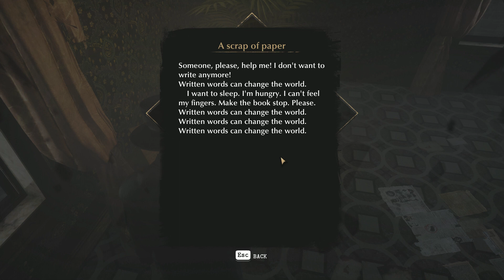I Discover That Everyone In This City Is A Horrible Person | The Sinking City Gameplay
After continuing his investigation into the mysteries behind this city, Reed is approached by Brutus Carpenter, a brutal thug that claims that his recent near-death experience has made him want to be a better person... However, experience with the people in this city makes me more than a little doubtful about the man's honestly and intentions.

I Discover That Everyone In This City Is A Horrible Person | Let's Play The Sinking City Gameplay #6

The Sinking City is an adventure and investigation game inspired by the works of H.P. Lovecraft, the master of horror.
Step in the shoes of a 1920s investigator, a tortured truth seeker sucked into an adventure that goes beyond his personal goals and beliefs.
Trapped in a flooded city, you explore an urban open world, infiltrate its secretive society and investigate cases putting your common sense to the test with the goal of saving what can be, and most importantly, yourself.